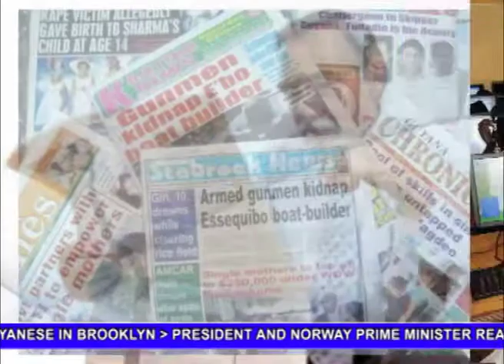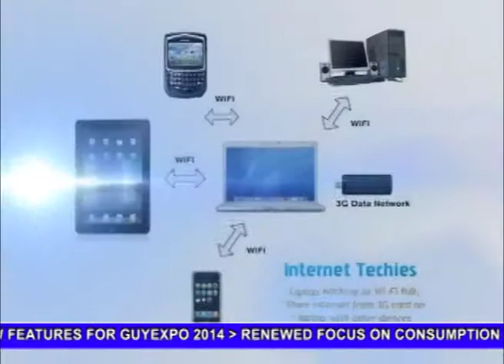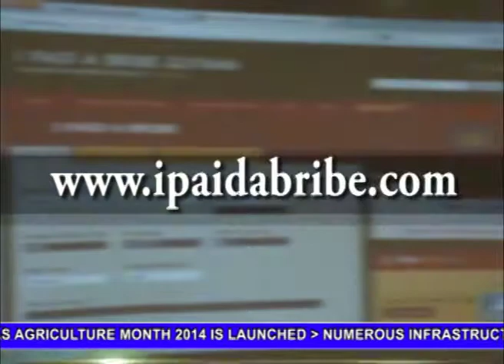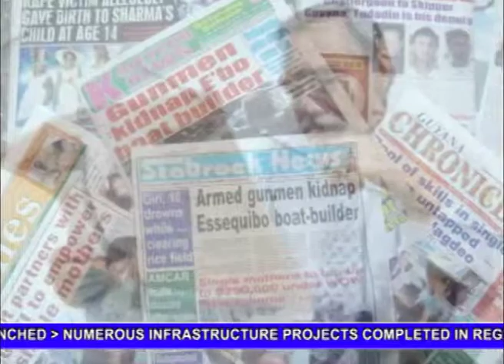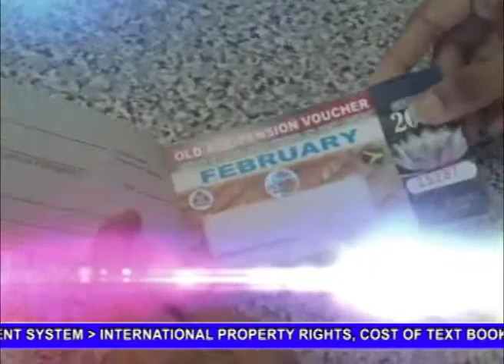The Diary Sept 20- 26,2014